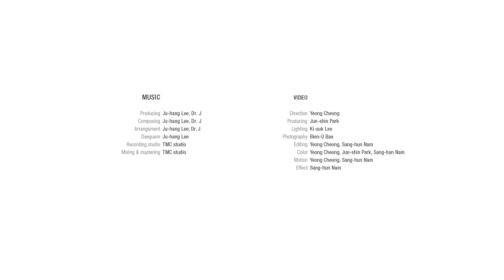Lee JuHang(이주항) - Begins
Amazing Journey

Lee JuHang - Begins

어느 순간부터 우리는 같은 것에 열광한다.
대부분이 같은 곳을 바라보고, 그 곳을 향한다.
이 세상에 나온 순간부터 거쳐가는 소중한 시간들, 나를 이루고 있는 이미지, 지금, 그 다음.
우리는 종종 그것들을 잊고 잃는다.
대금연주자 이주항의 두번째 정규앨범 “ Amazing Journey “
자신의 본성을 찾아가는 과정을 10장의 그림과 시로 표현한 곽암선사의
선(zen) 의 십우도(ten bulls) 에서 영감을 받아 10곡을 음악으로 탄생하게 되었다
소의 발자취를 발견하고 결국 소와 하나게 되는 과정을 따라 가다보면
결국 자기자신의 내면에 있는 진실과 마주하게 되고 무한한 자유와 행복을
경험하게 되는 명상여행  “ Amazing Journey “
앨범을 순서대로 듣게 되면 동양과 서양은 물론이고 클래식과 일렉트로음악 등  음악의 모든 장르를 넘나드는 자유로움을 느낄수 있으며 혼신을 다한 대금소리와 함께 놀라운 명상여행을 하고
있는 자신을 발견할수 있을것이다.

Music Producer – 이주항, Dr.j
Composed By 이주항
Arranged By 이주항
Daegeum Performed By  이주항
Recording – 정무경 @TMC Studio
Mixing – 정무경 @TMC Studio
Mastering – 정무경 @TMC Studio